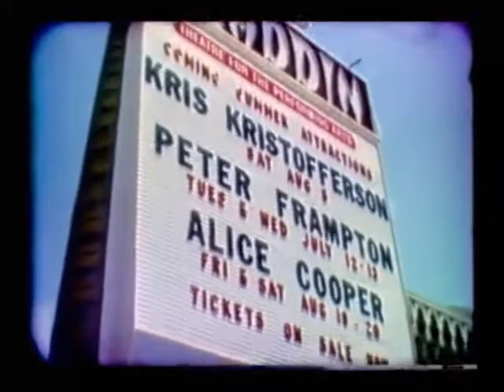Vintage Las Vegas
Hoover Dam and vintage Las Vegas showing headline acts and shows of the era -- Includes views of MGM Grand Hotel before the disastrous fire.